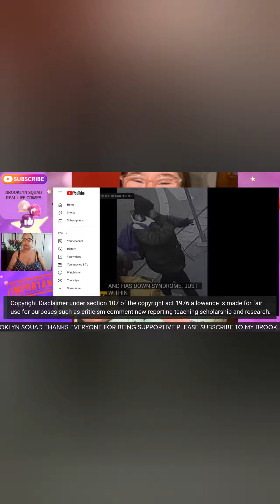Down syndrome girl Kayly Durler, missing.